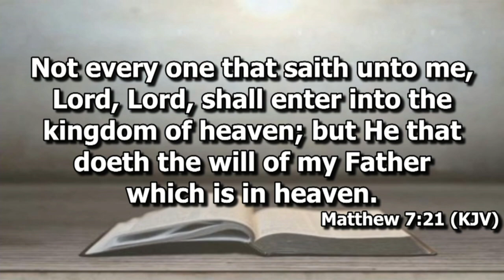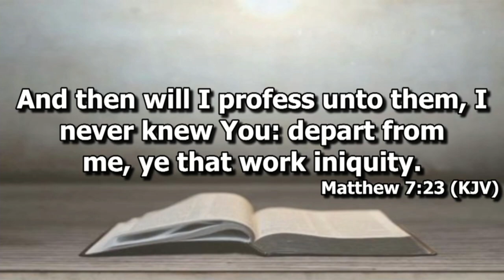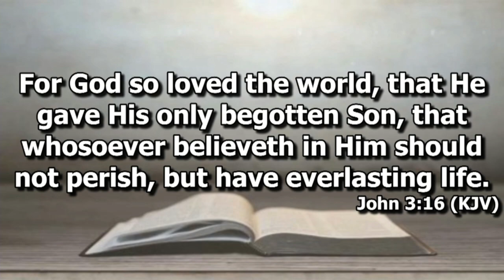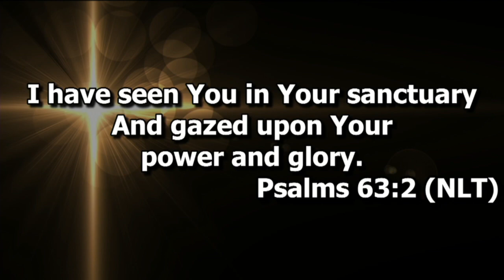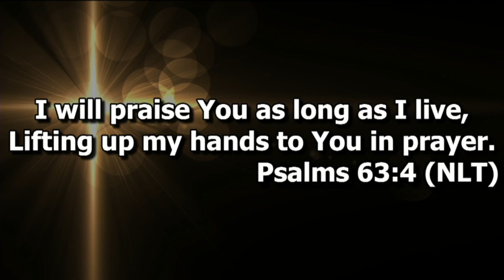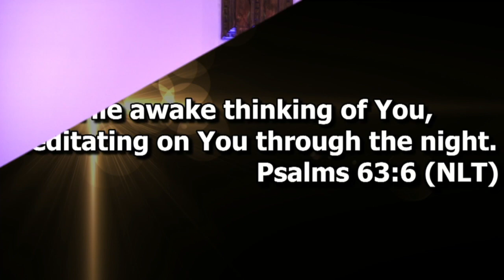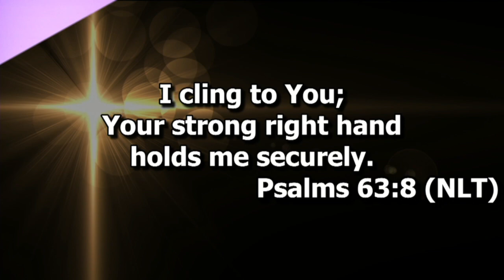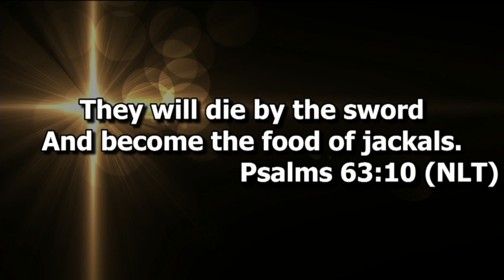Intimacy With God - September 6, 2022 Bible Study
Lesson Text: Matthew 7:21-23, Psalms 63:1-11 (NLT)
Teacher: Pastor John P. Anderson Sr.